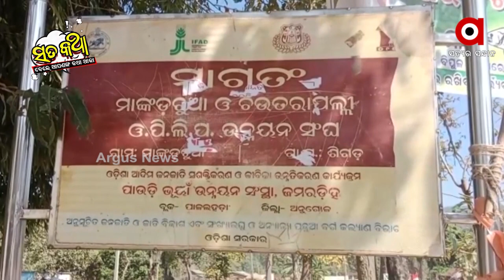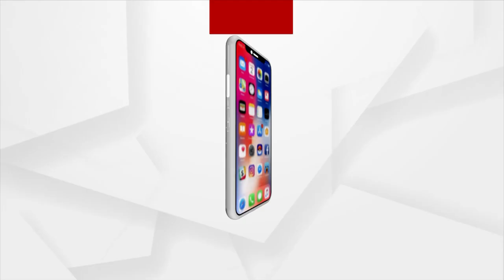Sata Katha || ଛାମୁ ହେ...ଆଉ କେତେ ଦିନକୁ !